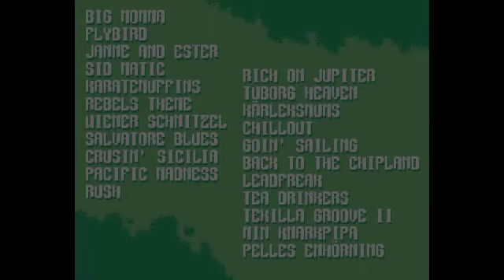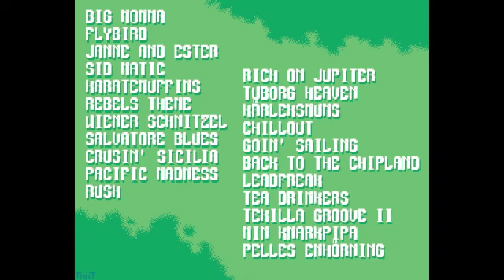Zalza - Flybird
This is 'Flybird' from my album Back to the chipland

SUPERPOSITION WAS RELEASED ON MARCH 28 2015!